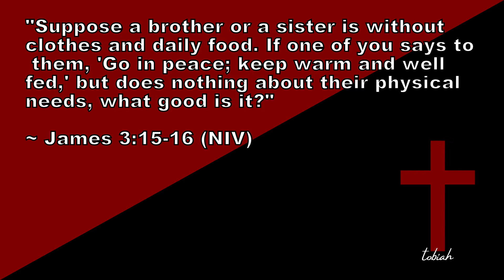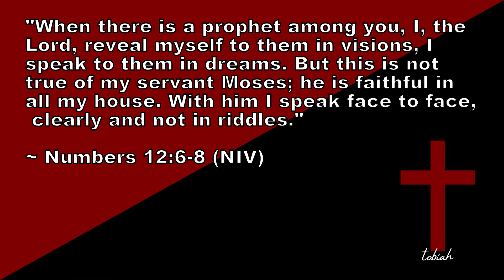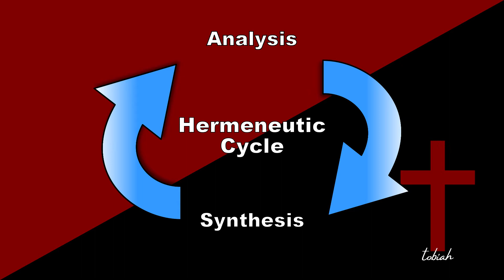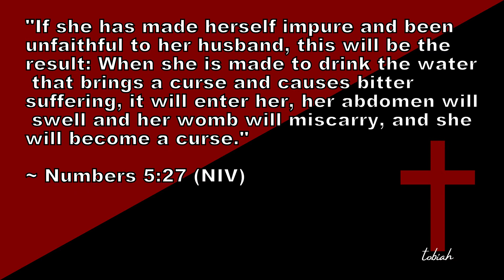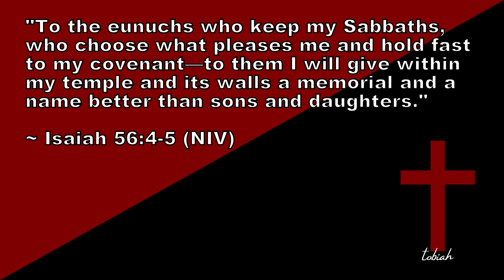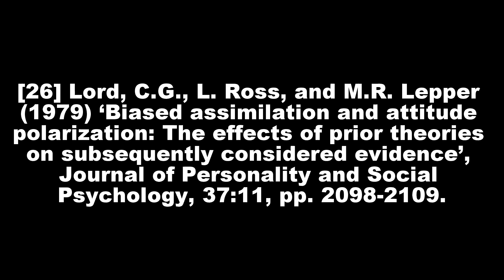Literalism is Literally Terrible - Responding to Jubilee's Middle Ground, Part 3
The third in a four-part mini-series responding to Jubilee's Middle Ground video, "Liberal Christians vs Conservative Christians". In this video, I examine the debate around hermeneutics and biblical interpretation.

Due to the nature of the debate, this content includes references to homophobic church teachings and abortion. If this content would be distressing for you, please see this random video of heckin' cute puperinos instead

Parts:
0:00 Introduction
0:40 Opening Statements
4:42 Two Types of Hermeneutics
6:28 Biblical Literalism
9:01 Conservative Interpretative Hermeneutics
15:09 Ideology and Bias
16:56 Coda

Biblical references:
[OT] Genesis 1, 3; Numbers 5:27, 12 (esp v.6-8); Deuteronomy 23:1; Judges 4; Psalm 139:16; Isaiah 56:4-5; Micah 6:8
[Gospels] Matthew 4:6, 19:24, 29; Mark 9:47;
[Other NT] Acts 8:26-39; Romans 16:3, Galatians 3:28; James 3:15-16,18-19; 2 Peter 3:16

Academic references:
[25] Jeanrond, Werner G. (1991) ‘Theological Hermeneutics: Development and Significance’, Springer
[26] Lord, C.G., L. Ross, and M.R. Lepper (1979) ‘Biased assimilation and attitude polarization: The effects of prior theories on subsequently considered evidence’, Journal of Personality and Social Psychology, 37:11, pp. 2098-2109.